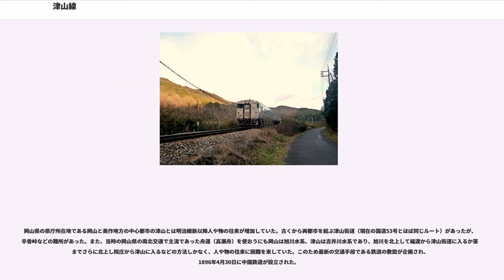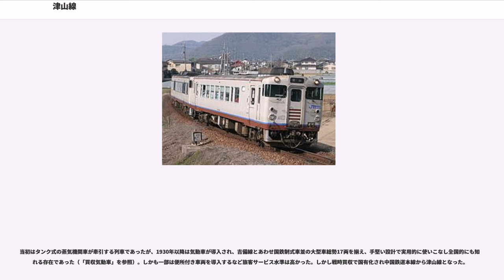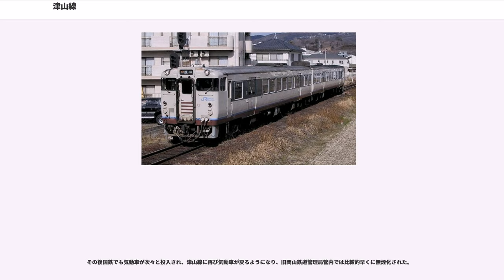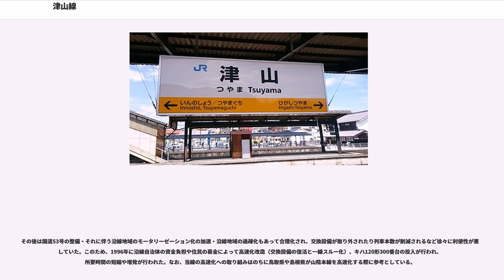津山線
津山線（つやません）は、岡山県岡山市北区の岡山駅から津山市の津山駅に至る西日本旅客鉄道（JR西日本）の鉄道路線（地方交通線）である。

因美線とともに陰陽連絡線を構成し、岡山駅 - 鳥取駅間を結ぶ急行「砂丘」などの優等列車が運転されていたが、智頭急行智頭線の開業により同線経由の特急列車が運転されるようになると陰陽連絡線としての役割を失い、津山線は都市間連絡線として徹するようになった。

全線を岡山支社が管轄しており、2016年3月26日よりラインカラーおよび路線記号が導入され、ラインカラーは山吹色（）、路線記号はTである。なお以前は同支社管内で独自にピンク（）がラインカラーとして設定されていた。岡山駅 - 法界院駅間はIC乗車カード「ICOCA」のエリアに含まれている。

正式な起点は岡山駅だが、列車運行上は津山駅から岡山駅へ向かう列車が下り、逆方向が上りとなっている。これは、岡山駅で接続する山陽新幹線・山陽本線・宇野線・吉備線、津山駅で接続する姫新線に方向をあわせたためである。なお、津山線の創業企業体である中国鉄道が津山を中心に考えた「上り」「下り」の表記を、国有化の時にそのまま継承したという説がある。

2015年6月20日現在、快速「ことぶき」と普通のみ運転されている。かつては津山駅から因美線・姫新線に直通し岡山駅 - 鳥取駅を結ぶ列車や、岡山駅 - 中国勝山駅を結ぶ列車もあったが、現在はすべて津山駅で運転系統が分かれている。

2009年3月14日のダイヤ改正で急行「つやま」が廃止され、これにより津山線の優等列車はすべて廃止された。津山線ではこのほかに、岡山駅 - 鳥取駅間を結ぶ急行「砂丘」が、智頭急行線を経由する特急「いなば」（現在の「スーパーいなば」）が運転を開始する1997年まで運転されていた。

岡山駅 - 津山駅間の全線を通して運転する列車が1時間あたり1本程度設定されているほか、福渡駅や金川駅発着も設定されている。平日・土曜日には野々口発岡山行きと通学輸送のための岡山駅 - 法界院駅間の区間列車が運転されている。後述の快速が通過する駅においては運転間隔が2時間前後開く場合がある。

なお、臨時列車で津山駅から姫新線新見方面への延長運転が行われており、2006年3月には「勝山お雛まつり」の期間中、2009年3月13日まで設定されていた急行「つやま」が津山駅から快速として新見駅まで延長運転されていた。

岡山駅 - 津山駅間で下り8本・上り7本が運行されている。列車名の「ことぶき」は一般公募により命名され、沿線に福渡駅や神目駅、亀甲駅、金川駅、誕生寺駅といった縁起の良い駅名が多いことに由来している。1997年11月29日のダイヤ改正で廃止された急行「砂丘」の代替として、急行「つやま」1往復とともに運行を開始した。当初は一部の座席に指定席が設定されていたが、座席数を減少されたのち、2001年3月7日に指定席の設定が廃止された。

車両は岡山電車区気動車センター（現在の岡山気動車区）所属のキハ47形が2両編成で運用されていて、運行開始当初から機関換装により出力が330PSとなった車両が用いられていた。一方、当初は専用塗色が施されていたが、現在は同区のほかの車両と同じ朱色5号単色に塗装が変更されている。

津山市で8月に開かれている「津山納涼ごんごまつり」をPRをする目的で、毎年夏に快速「ことぶき」や姫新線の列車に河童のヘッドマークを取り付けて「ごんちゃん号」として走る。2005年から2007年の毎年3月には、姫新線の中国勝山駅前で行われる「勝山ひな祭り」の開催に合わせて、津山駅 - 中国勝山駅間で1往復が延長運転していた。また、2007年には4月1日から6月30日まで開催されていた「岡山デスティネーションキャンペーン」期間中にも延長運転が行われ、同年7月以降もしばらく土休日およびお盆休み期間中などに実施されていた。

国鉄時代の1970年代から1980年代にも快速列車が運行されていたが、JR西日本に承継されたのちは、1988年に中国勝山発岡山行き快速が朝に設定されるまで、津山線に快速列車が運行されたことはなかった。

津山線では山間部を走行するため、落石が多く発生しており警戒が行われている。

2005年2月26日には玉柏駅 - 牧山駅間で落石が発生し、キハ40形1両で運転されていた回送列車が衝突する列車脱線事故が発生した（運転士1名が負傷）。同年3月...